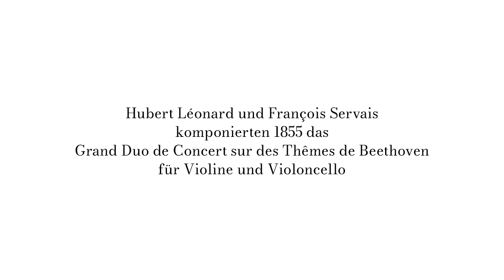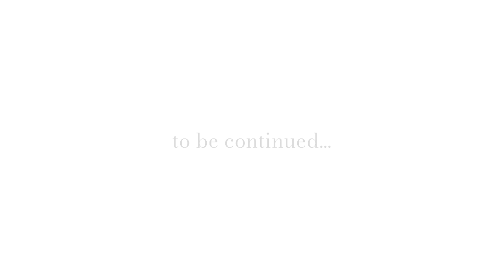Grand Duo de Concert No 2 final 101 ''An die Musik'' (Variationen auf Beethoven)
Der nächste Teil unserer Reihe

Alexander Hülshoff, Violoncello

Friedemann Eichhorn, Violine
Gran Duo de Concert Nr. 2 Variationen auf Beethoven